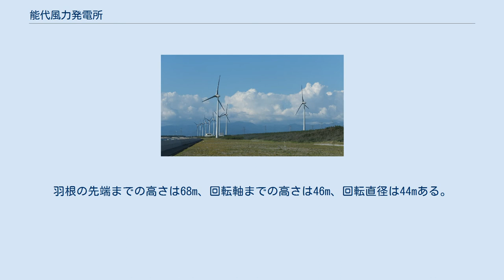能代風力発電所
浅内地区の海岸線に建ち並ぶ風車群 能代風力発電所（のしろふうりょくはつでんしょ）は、秋田県能代市浅内にある集合型風力発電所。
 東北電力のグループ企業で、東北発電工業株式会社、ユアテック、東北緑化環境保全株式会社の合同出資企業である東北自然エネルギー開発株式会社の第1号発電所として、2001年(平成13年)11月1日に営業運転を開始した。
 日本海に面する能代市の浅内地区は安定した強い風力など発電の条件に適しており、沿岸に沿って約3kmにわたり出力600kWの風力発電機が横一列に24基設置されている。
総出力は14,400kWで、年間発電量は能代市の戸数の約半数を賄える計算になる。
グリーン電力証書システムに契約しており、発電した電力は日本自然エネルギーと東北電力に需給されている。
 ドイツのエネルコン社製であり、日立製作所を通じて能代港から直輸入された。
なお羽根と発電機はドイツ製、タワー部分はポルトガル製である。
風速2.5m/sから電力を発生し、13.5m/sで600kWになる。
それ以上の風速では羽根の角度を変えることで600kWに保ち、風速が25m/sを超えると安全のために停止する。
羽根の先端までの高さは68m、回転軸までの高さは46m、回転直径は44mある。
 ^ 東北自然エネルギー開発株式会社 よくある質問